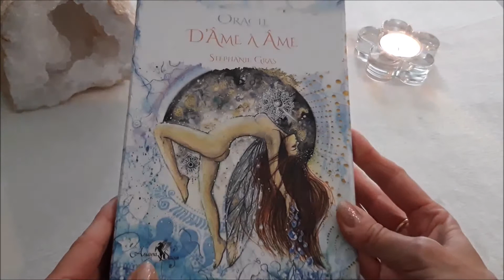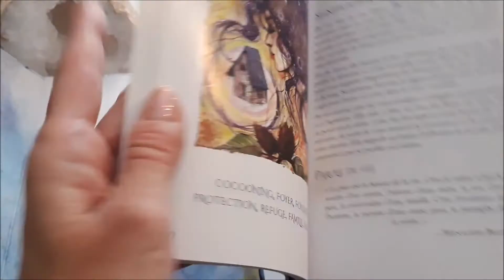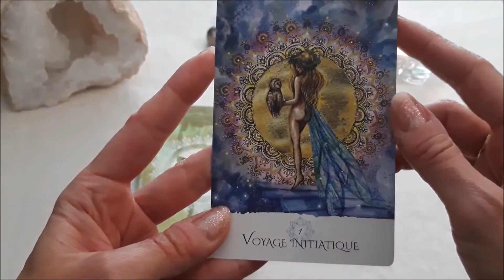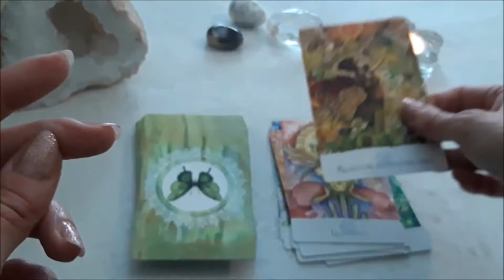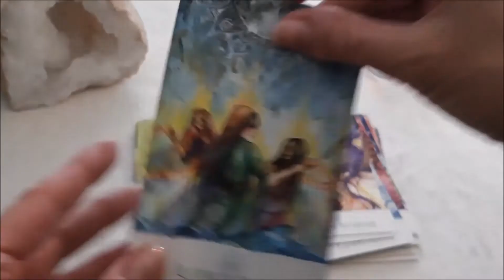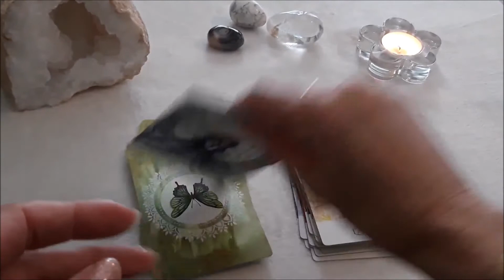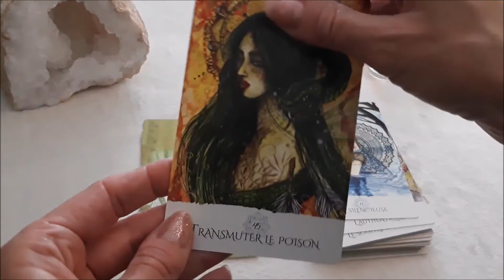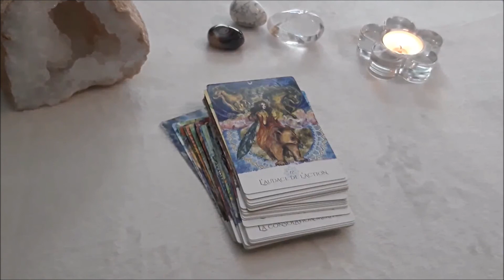L'ORACLE D'AME A AME, Stéphanie Gras - présentation - REVIEW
Présentation de l'oracle d'Ame à âme, carte par carte.
Un Oracle féérique aux vibrations féminines qui nous invite aux transformations intérieures en allant à la rencontre de notre sensibilité, notre authenticité et de nos émotions.

Pour t'évader sous les cocotiers et ressentir des émotions fortes, voici une romance contemporaine SANKI PANKI.

Bisou bisou
Paix et amour
Lorène